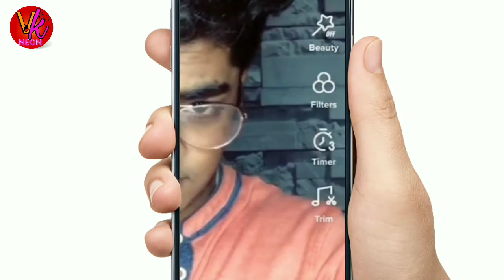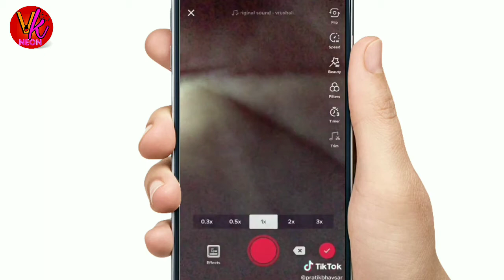Tiktok new trend naagin gin gin transition | tik tok par kapde kaise change kare | Nagin gin gin ful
🔥Download